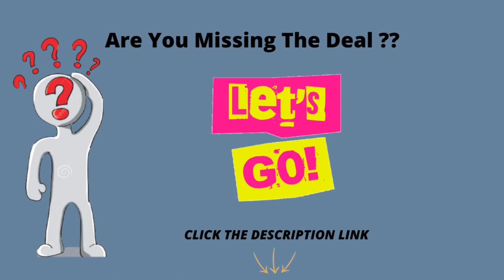Best and Most Useful Apollo Tools DT0002 SAE and Metric 163 Piece Mechanics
Style:163-Piece
"METRIC AND SAE SOCKET SET: Be prepared for garage, workshop, and household repairs with this set of the most reached for 1/4"", 3/8"" and 1/2” sockets and a selection of the most needed garage tools. This is a compact mechanics toolset designed to satisfy the high standards of construction of serious mechanics and will also find its place at home for every day repairs.
SOCKETS, WRENCHES, AND MORE: Contains the most needed mechanics tools and the most popular sizes of SAE and metric sockets including spark plug sockets and deep sockets, several sizes extension bars, 40 screwdriver bits, and SAE and metric hex keys. 3 sizes 72-tooth ratchet handles, groove joint pliers, long nose pliers, and adjustable pliers will meet most needs during repairs and maintenance.
AN IMPRESSIVE SELECTION OF MECHANICS TOOLS: A must-have set of tools for every vehicle including truck, RV, boat, motorcycle, etc.
FIND WHAT YOU NEED AT A GLANCE. No more time was wasted sifting through bits and sockets. The interior of the case has each element numbered in its place, allowing for easy spotting of the correct tool or bit at a glance. Every element fits back into the case which locks in place, solving the issues of tools and parts being left behind on the job.
SMALL CASE, MAXIMUM ORGANIZATION. The triple-fold design of the case makes it easy to carry and store horizontally or upright. It conveniently fits in the garage or the trunk of the vehicle.
APOLLO HAND TOOL LIFETIME WARRANTY The comfortable handles have double dipped plastic coating for grip and durability. All tools included meet or exceed ANSI critical standards. Our hand tools are drop forged for strength, chrome-plated to resist corrosion, have non-slip comfort grip handles for extra torque, and will last a lifetime under normal use.

Includes:
- 1/4"" 72-tooth Quick-Release Ratchet
- 3"" x 1/4"" Dr. Extension Bar
- Eleven 1/4"" Dr. 6-Pt. SAE Sockets: 5/32"", 3/16"", 7/32"", 1/4"", 9/32"", 5/16"", 11/32"", 3/8"", 7/16"", 1/2"", 9/16""
- 3/8"" 72-tooth Quick-Release Ratchet
- 3"" x 3/8"" Dr. Extension Bar
- 6"" x 3/8"" Dr. Extension Bar
- 3/8"" x 1/4"" Adapter
- Two 3/8"" Dr. Spark Plug Sockets: 5/8"", 13/16""
- Eleven 3/8"" Dr. 12-pt.SAE Sockets: 9/32"", 1/4"", 5/16"", 3/8"", 7/16"", 1/2"", 9/16"", 5/8"", 11/16"", 3/4"", 7/8""
- Five 3/8"" 6-pt. Dr. Metric Deep Sockets: 12mm, 13mm, 14mm, 16mm, 17mm
- Seven 3/8"" Dr. 6-pt. SAE Deep Sockets:
3/8"", 7/16"", 1/2"", 9/16"", 5/8"", 11/16"", 3/4""
- 1/2"" 72-tooth Quick-Release Ratchet
- 5"" x 1/2"" Dr. Extension Bar
- Five 1/2"" Dr. 12-Pt. SAE Sockets: 1/2"", 9/16"", 5/8"", 3/4"", 7/8""
- Five 1/2"" Dr. 12-Pt. Metric Sockets: 15mm, 17mm, 18mm, 19mm, 21mm
- Twelve SAE Hex Keys: 0.035, 0.05, 1/16"", 5/64"", 3/32"", 7/64"", 1/8"", 9/64"", 5/32"", 3/16"", 7/32"", 1/4""
- Six SAE Combination Wrenches: 5/16"", 3/8"", 7/16"", 1/2"", 9/16"", 5/8""
- Six Metric Combination Wrenches: 8mm, 10mm, 12mm, 13mm, 14mm, 15mm
- 10"" Groove Joint Pliers
- 8"" Long Nose Pliers
- 8"" Adjustable Wrench
- Phillips Screwdrivers: 1x 3""., #2 x 4""
- Slotted Screwdrivers: 3/16"" x 3"", 1/4""x 4""
- Bit Driver
- Ten 1"" Bits: PH0, PH1, PH2, PH3; Slotted: 1/8"", 3/16"", 7/32"", 1/4""; T15, T20
- Ten 1"" Bits: T10, T15, T20, T25, T27, T30; Hex: 1/8"", 5/32"", 3/16"", 1/4""
- Ten 1"" Bits: Slotted: 1/8"", 5/32"", 3/16"", 1/4"", PH1, PH2, PH3; PZ1, PZ2, PZ3
- Ten 1"" Bits: Square: 0, 1, 2, 3; Hex: 1/16"", 5/64"", 3/32"", 1/8"", 5/32"", 3/16"""